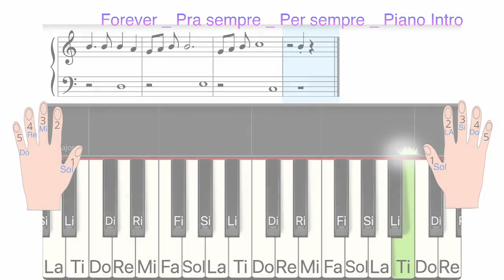Pianoforte Coro | Per Sempre | SDV Worship